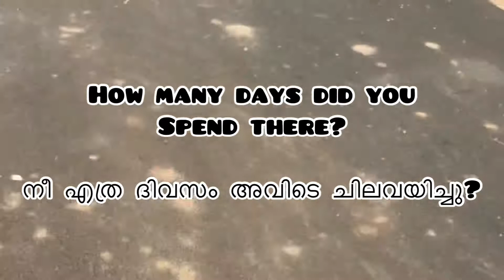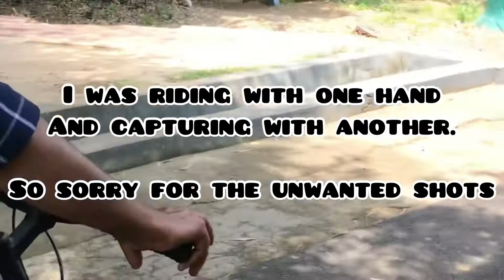cycle ride at Arignar Anna Zoological Park,Chennai. Let’s learn the usage of “How many and How much”